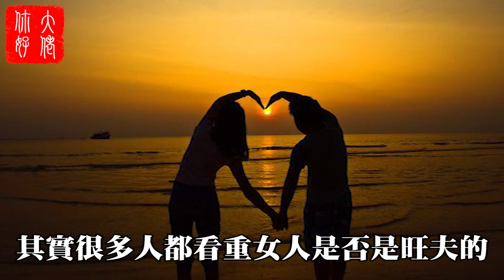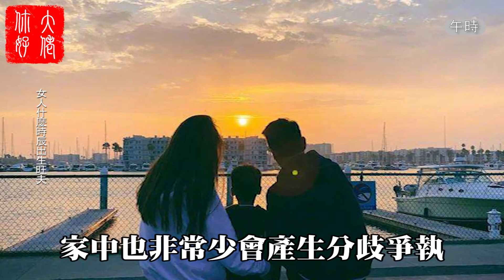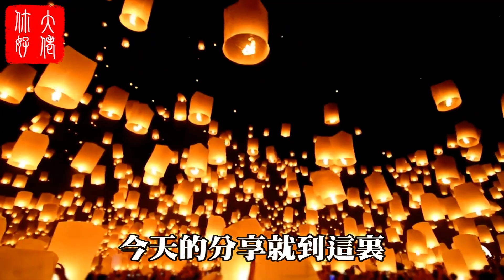此時出生的女人，旺夫旺子旺三代，男人遇到千萬別錯過，娶到可以旺運一輩子！大佬你好啊